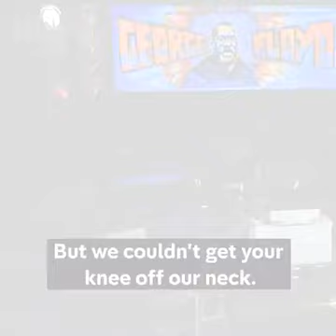23 April 2021